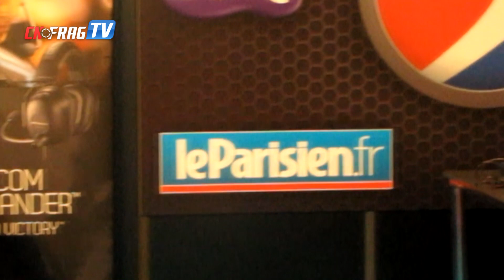cnFrag.com - ESWC 2012 NiP Win Moment